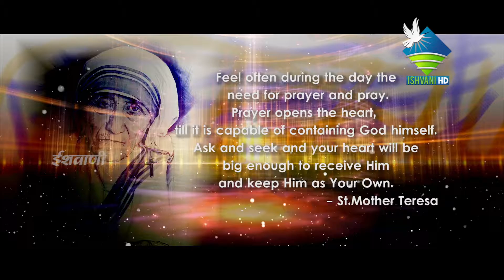THE PENCIL IN THE HAND LORD | PRAY FOR US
Amazon App Store :